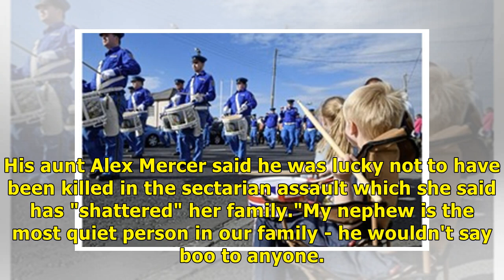Injured teenager's life saved by Good Samaritan following sectarian attack/ Remedies New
THERE have been appeals for calm after another night of trouble in north Belfast, during which a teen was attacked with an iron bar in a sectarian assault. The 17-year-old from the Ballysillan area, who suffered a suspected broken jaw, was rescued by a woman from the New Lodge who chased the attackers before taking the injured youth to her house for safety. The victim's phone was stolen in the attack involving three men at North Queen Street at around 1.45am on Monday. A former pupil of Boys Mod...